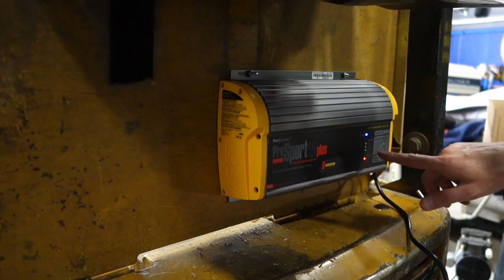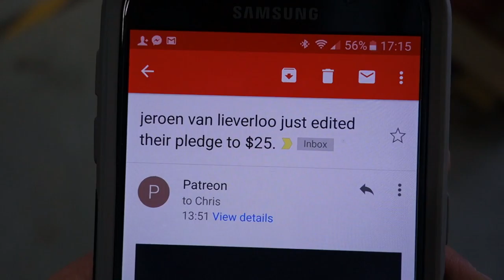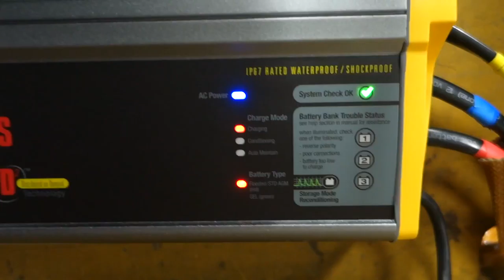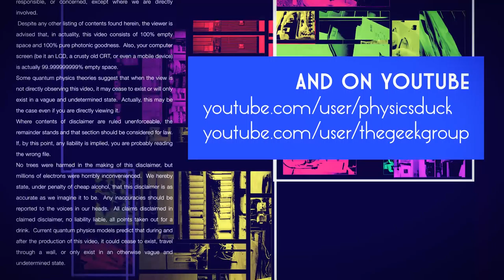Captain's Blog 5 3 2016 Dog Yard and Forklift Battery Hacking